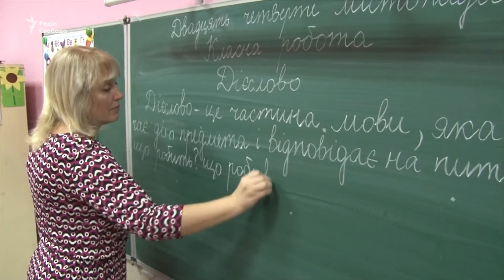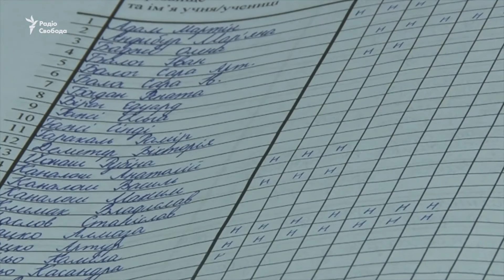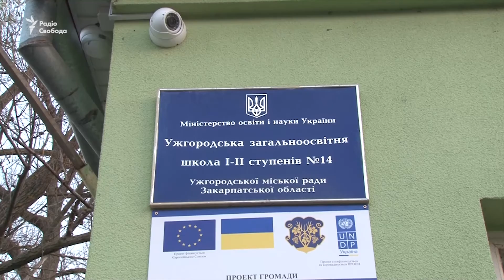Дорослі роми в Ужгороді отримали шанс навчитися писати та читати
В одній зі шкіл Ужгорода кілька тижнів тому розпочався незвичайний експеримент: два місяці дорослі роми щоденно ходитимуть на інтенсивні курси письма та читання українською. Таку програму за підтримки міського управління освіти та Міжнародного фонду «Відродження» ініціювало керівництво ЗОШ №14. Це найдавніша ромська школа не лише Закарпаття, а й, за словами її директора, усієї Європи. Таксист, прибиральниця, голова громадської організації, жінка у декреті, безробітні – соціальний статус учнів та їхня професія не мають жодного значення. У школі кажуть: такі учні дуже надихають. Вони хочуть змінити щось у своєму житті і розуміють вагу знань.